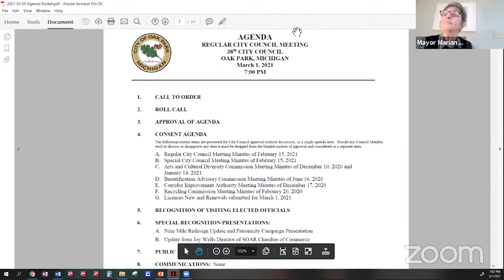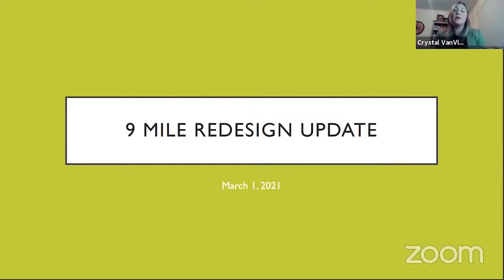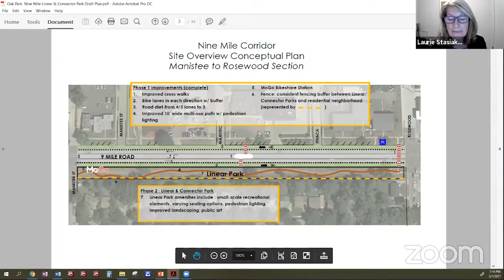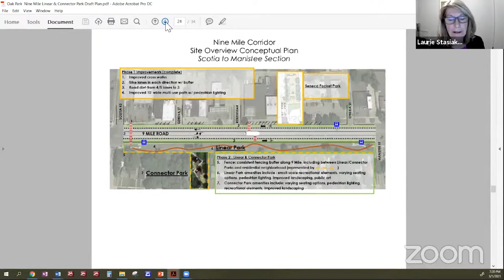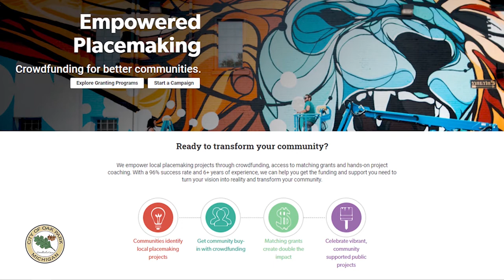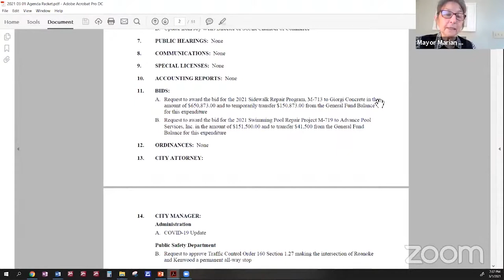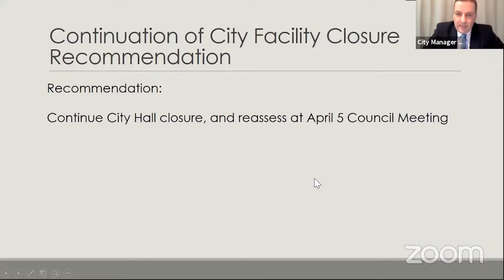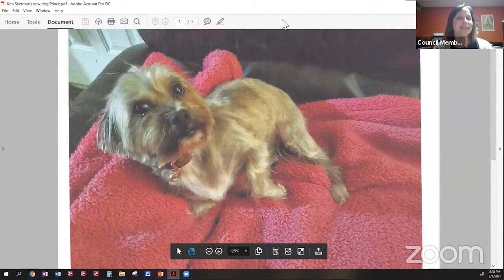3/1/2021 Virtual Oak Park City Council Meeting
Recorded LIVE STREAM by OPTV15 using ZOOM!